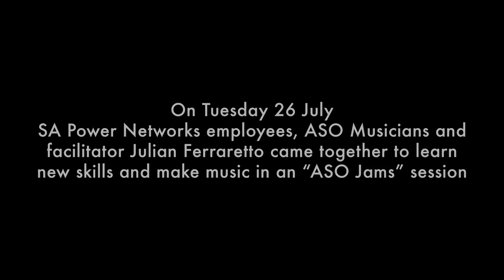SA Power Networks and the ASO jam session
In July 2016, SA Power Networks employees, ASO Musicians and facilitator Julian Ferraretto came together to learn new skills and music in an 'ASO Jams' session.